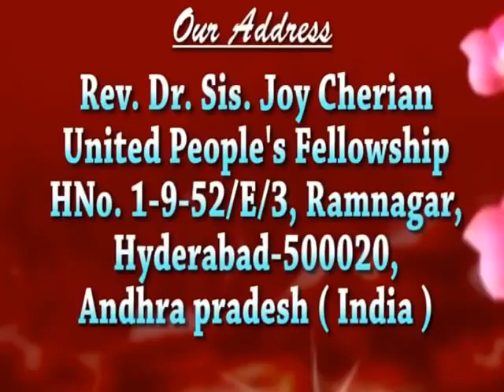4. హృదయములో నుండి విసర్జించవలసిన 7 కార్యములు __ Hrudaya Pariksha - 2 __ by Sis Joy Cherian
☞ Morning Sunday School: 6am to 9am
☞ Evening Sunday School: 6pm to 9pm
☞ Evening Monday School: 6pm to 9pm

UPI: upfjoy-1@okaxis